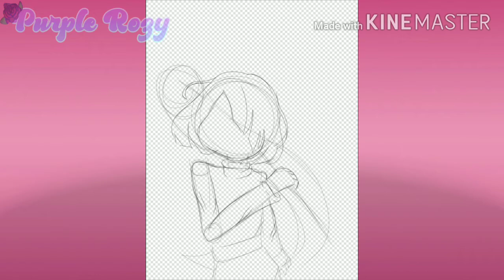Betty/Bete Noire | Speedpaint | Glitchtale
Sorry I didn't uploaded for a while 😅 I was trying to make an animation qwp

Apps Used:
Ibis Paint X
Kinemaster

Little QnA!

Irl name: Izy but I prefer you call me Rozy

Age:12 qwq

Where I live: Philippines but I won't tell ya where UwU

That's all